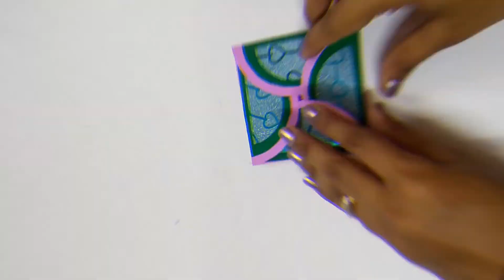DIY - Simple and Quit Square card For Scrapbook/ Explosion Box | Art & Creativity ❤